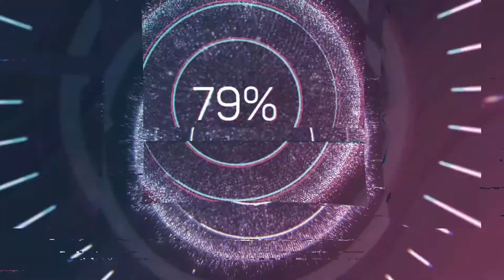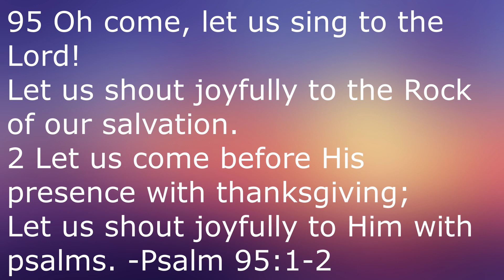Fight Club (1999) Spoiler Review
Since I reviewed Fight Club earlier in 2020, I decided to do a spoiler video the second time in this Fincher series to dive a little deeper into the twists and turns of this crazy little movies.

Fight Club:

Directed by
David Fincher

Produced by
Art Linson
Ceán Chaffin
Ross Grayson Bell

Screenplay by
Jim Uhls

Based on
Fight Club
by Chuck Palahniuk

Starring
Brad Pitt
Edward Norton
Helena Bonham Carter
Meat Loaf Aday
Jared Leto

The Dust Brothers

Cinematography
Jeff Cronenweth

Edited by
James Haygood

Production
companies
Fox 2000 Pictures
Regency Enterprises
Linson Films

Distributed by
20th Century Fox

Release date
September 10, 1999 (Venice)

Running time
139 minutes

Country
United States

Language
English